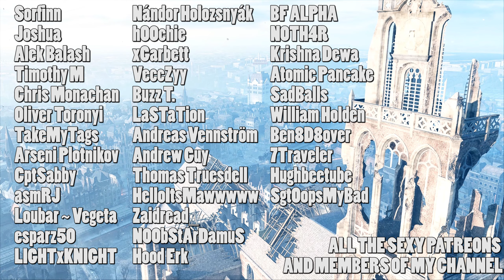RAID is coming back to Black ops Cold war Season 1 news